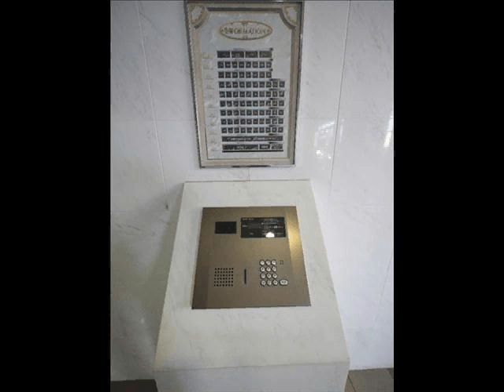名古屋 昭和区 鶴舞 賃貸 マンション 一人暮らし 大須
名古屋　昭和区　鶴舞　賃貸　マンション　一人暮らし　単身赴任　学生　大須
鶴舞周辺の賃貸不動産、アパート・マンションのことなら、アパマンショップ 栄店へお任せください！